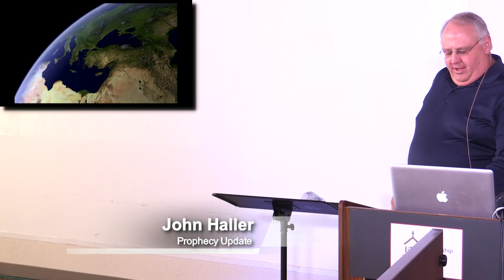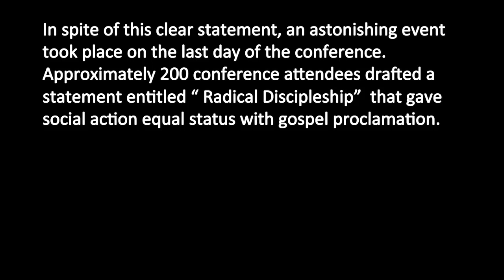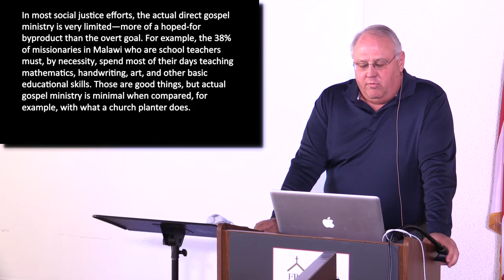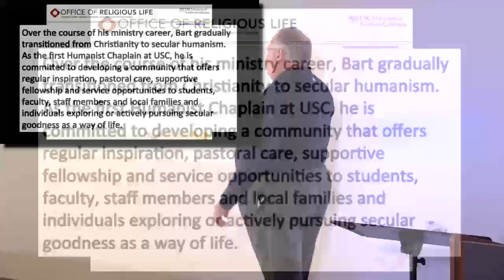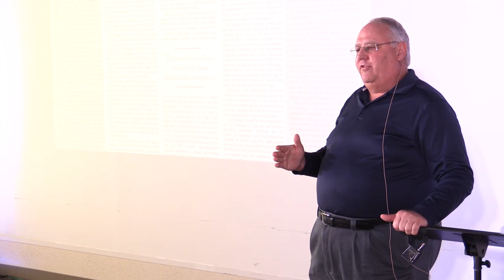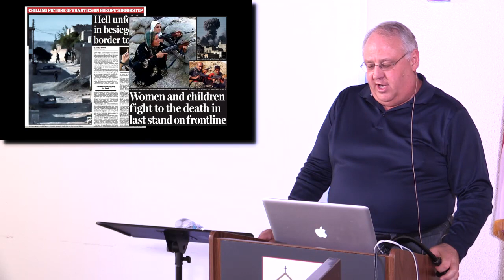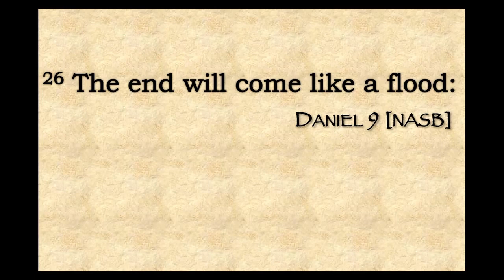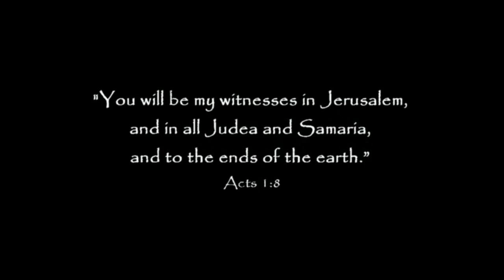2014 10 12 John Haller Prophecy Update "Death by a Thousand Cuts"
John Haller's message, "Death by a Thousand Cuts" explores the rising tide of events in the world that are leading us to the inevitable end of all things on this earth.  When pastors compromise their calling and focus on the socioeconomic message and "cut out" or minimize the Gospel, the end result is predictable.  Reliance upon works and not on Christ.

Join John as he touches on a variety of topics such as a second Ebola diagnosis in Texas, drought in Brazil, and a falling away of the faithful who are being led astray.   The world has surely been turned "Upside Down" because we have lost our vertical alignment with the One whose message of salvation is the only answer we need. Link to Masters Seminary article